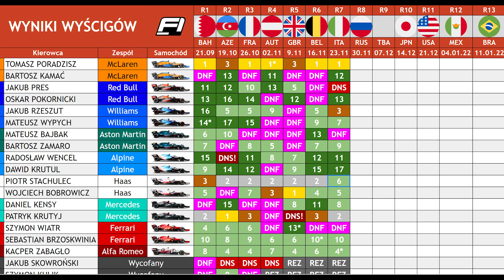Polish F1 Series - Runda 7 (WŁOCHY)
Siemaneczko!

Na kanał wlatuje podsumowanie z Rundy 7 w Polish F1 Series. Po 6 rundach tracę sporo do lidera w klasyfikacji generalnej. Przed wyścig na słynnej Monzy.